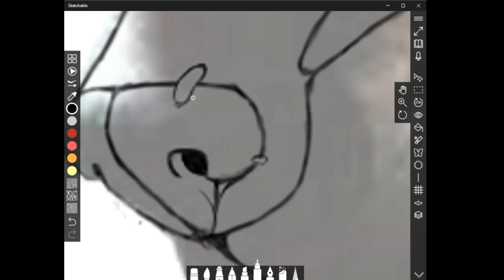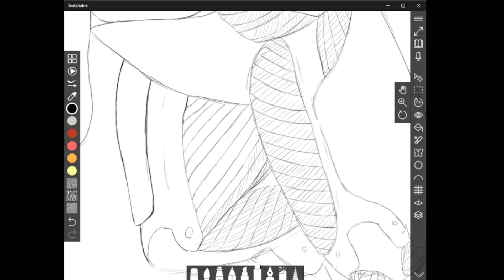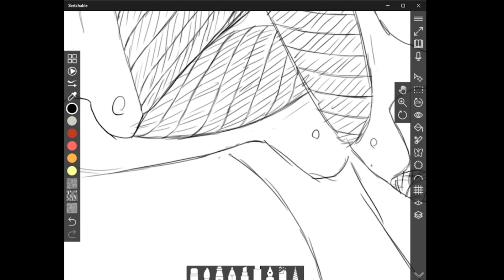Wolf Robot Digital Drawing (Original Art)